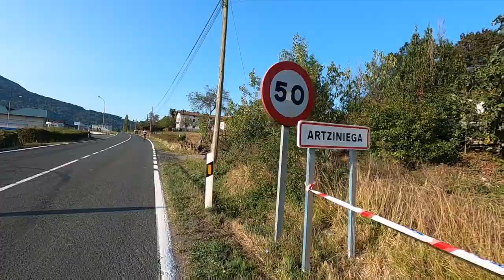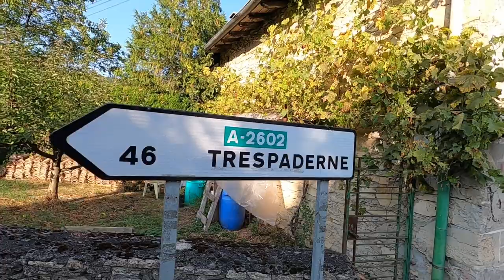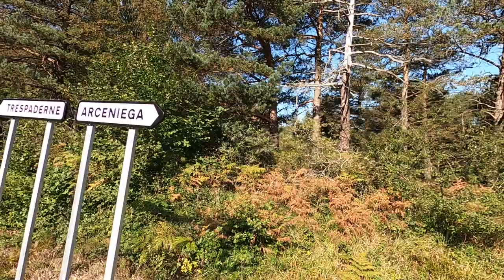CONOCIENDO PEÑA ANGULO | VLOG 100 | ALEX LAREDO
▷ Peña Angulo es un puerto de montaña encajado entre la Sierra de Carbonilla y los farallones calizos de Sierra Salvada; un lugar de extraordinaria belleza paisajística en la provincia de Burgos.
Aún no lo conocía, así que junto a Miguel y a Pablo me dirigí hasta las proximidades de Artziniega, concretamente al barrio de El Refujio, que es donde comienza este puerto de algo más de 12 km para subirlo por esa vertiente.
La vuelta la hicimos por el mismo lugar, lo que significó tener que bajar los 12 km que habíamos subido. ¡¡¡Una gozada!!!
Otro puerto más que añadir a la lista y otra mañana más disfrutando de la bicicleta.

Song: Inspiring Cinematic Uplifting Trailer by RomanSenykMusic